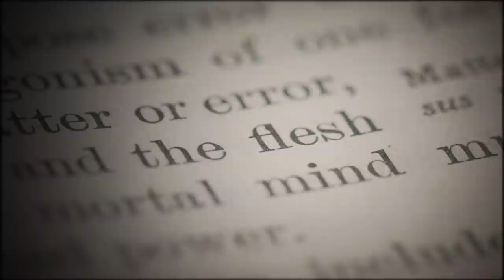The First 21 - How I Became Nikki Sixx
SIXX:A.M. HITS will arrive three days after Nikki Sixx’s highly-anticipated memoir THE FIRST 21 How I Became Nikki Sixx, coming October 19.  The Album also includes their New Song The First 21, inspired by the book.